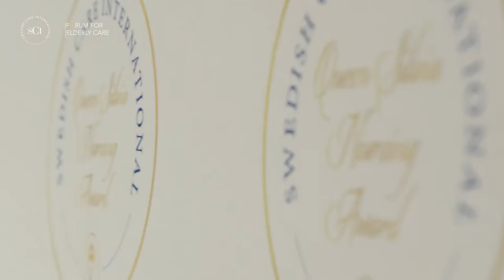Queen Silvia Nursing Award 2022 Grand Ceremony Highlights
Join us in celebrating the amazing nurses who have been awarded the Queen Silvia Nursing Award for their outstanding contributions to the field! This year's ceremony was extra special, and we've got all the highlights for you right here.